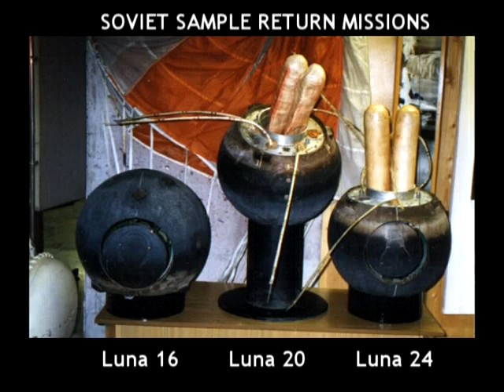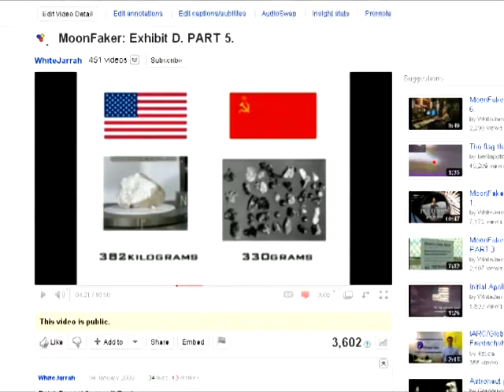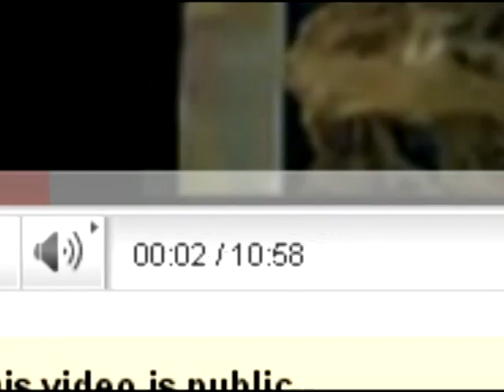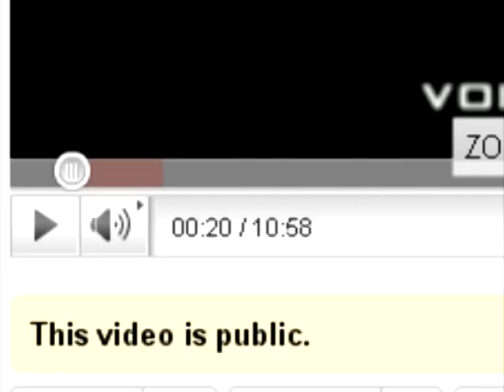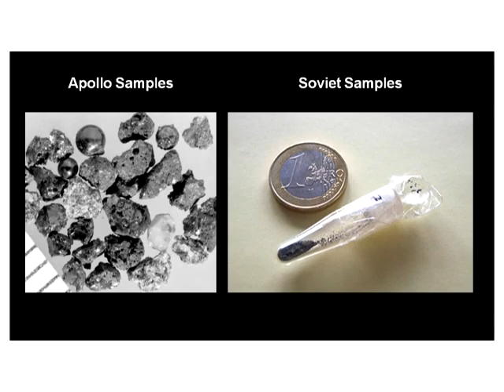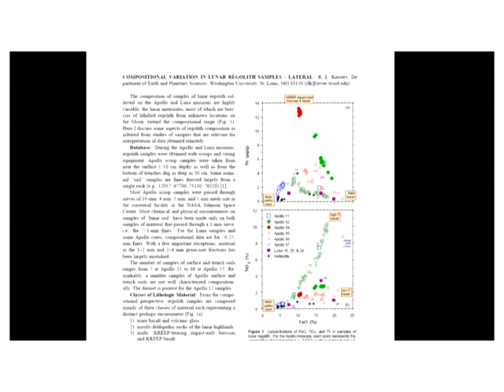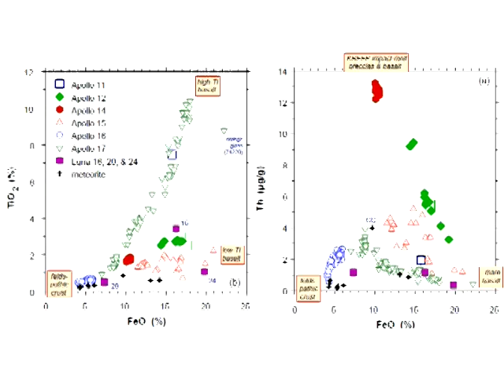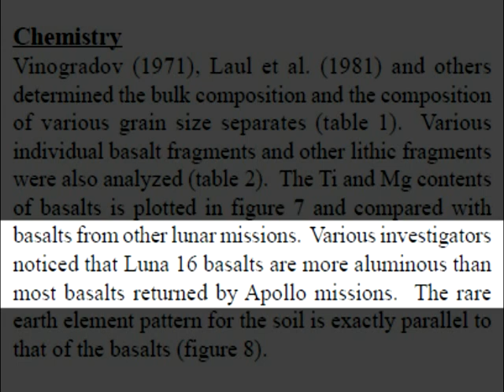MoonFaker: Moon Rocks Revisited. Episode 9, Apollo Samples vs The Soviet Luna Samples. PART 1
Here is an example of a particularly  deceptive tactic often used by propagandists: scapegoating.

In the past, many propagandists have cited the moon soil samples returned by Russia's unmanned Luna probes as proof for their American counterparts. Claiming the two are exactly the same. This claim was propagated by Phil Plait on the Penn Jillette Radio Show. In response, I suggested that perhaps the Soviets - after many failed attempts to retrieve the lunar soil unmanned - simply scrapped a few grams off a rock NASA loaned them and then past it off as their own.

Phil Webb responded by trying to use me as a fall guy. He alleged that it was *I* who claimed the Russian and American moon samples were identical, and then went on to show that the two are in fact chemically different.

 Webb knows very well that the claim was Phil Plait's, and I was merely responding to the said claim. Throughout his series he used clips that came before, after and during the segment in which I respond to Plait's - pardon the pun - bad astronomy.

I have since become aware of various other differences in chemistry between the Soviet samples and Apollo samples. Perhaps the most significant: the latter contains ferric iron whereas the former doesn't.

Webb then cites data from the Clementine mission, which shows the titanium oxide it detected was in agreement to that from various Apollo missions. He of course begs the question how NASA knew how much titanium oxide to put in the fake moon samples. This only demonstrates more ignorance on Webb's part. NASA's Surveyors 5, 6 and 7 all detected titanium oxide contents that were comparable to those detected by Clementine. This of course is assuming the data from both probes is legit: being NASA probes, Surveyor and Clementine are both the fox guarding the hen house.